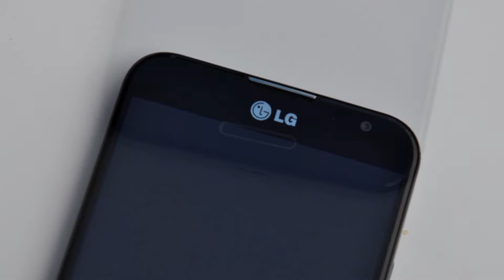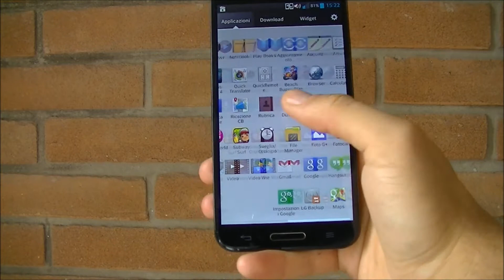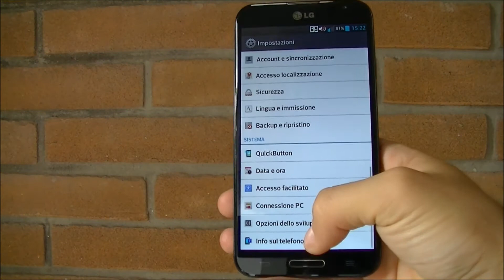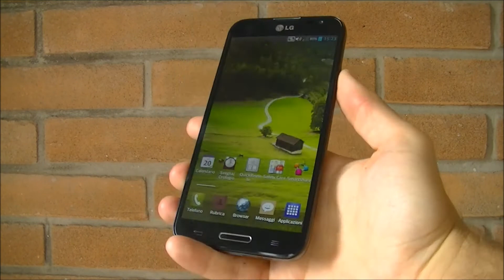LG Optimus G Pro unboxing e primo avvio ita da EsperienzaMobile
ovviamente ringrazio l'ufficio stampa lg e non alcatel!;) scusate la distrazione!